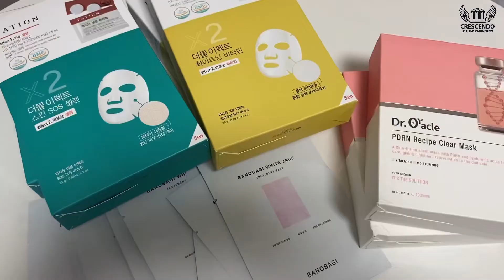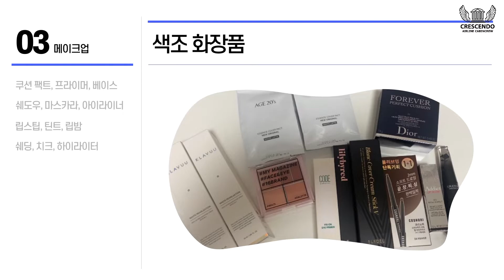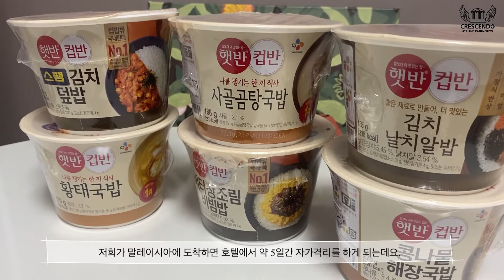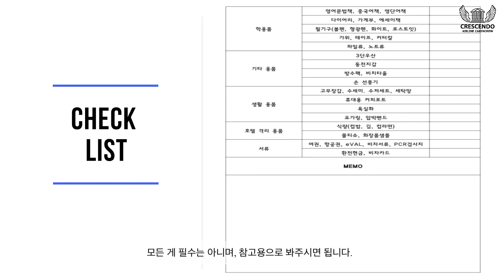크레센도 국제대학교ㅣ항공서비스학과ㅣ출국 전, To do list 2탄ㅣ유학생의 짐 싸기ㅣ말레이시아 입국ㅣ출국 준비 | 체크 리스트ㅣ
안녕하세요, 이번 주는 출국 전, To do list 2탄!!! '유학생의 캐리어 짐 싸기'를 주제로 영상을 준비해 보았습니다. 출국을 약 1주 정도 앞두고 바쁘게 준비를 하고 계신 재학생분들을 위해, 조금이나마 도움이 될 수 있도록 체크리스트와 꿀템들을 소개해 보았으니 많은 시청 부탁드립니다♥ 크레센도 국제대학교를 꿈꾸는 모두에게 이 영상이 유익하고 도움이 되었으면 좋겠습니다! :)

항상 많은 관심을 가져주셔서 감사합니다 ɞ♡⃛ʚ

또한, 궁금한 점은 크레센도 국제대학교 “카카오 플러스, 인스타그램 DM, 페이스북 메세지”로 질문해주시면 더욱 빠른 답변을 받으실 수 있습니다 ~

🔍 크레센도 국제대학교 항공서비스학과 블로그